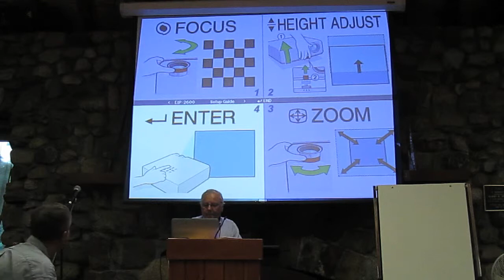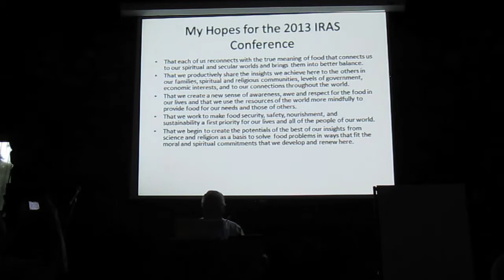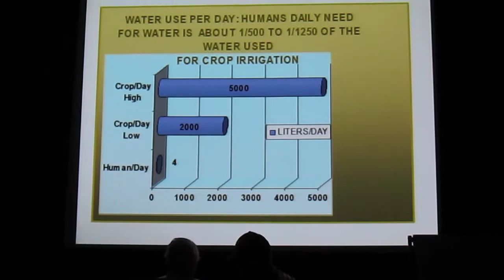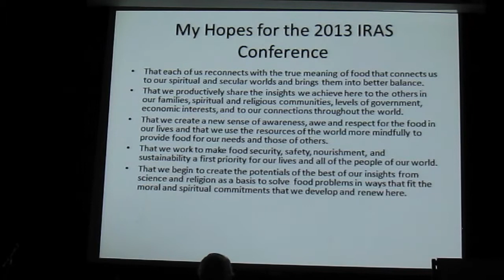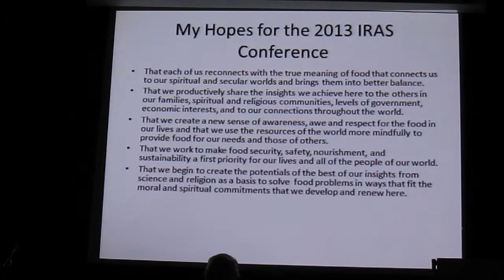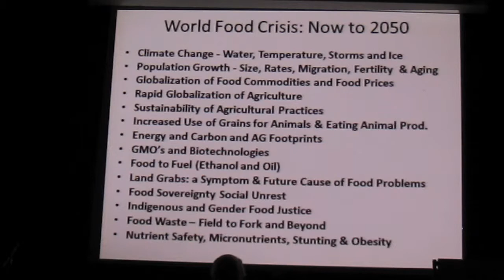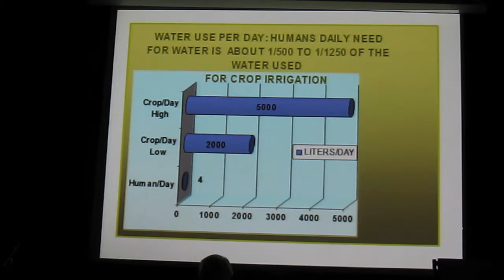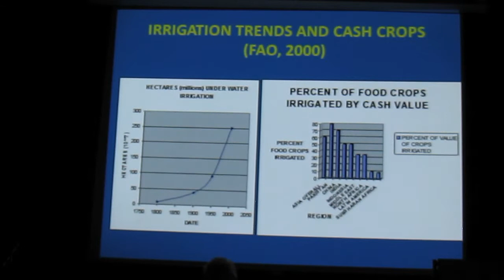IRAS Welcome Session Part 2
IRAS Conference Day 1 Welcome Session Part 2